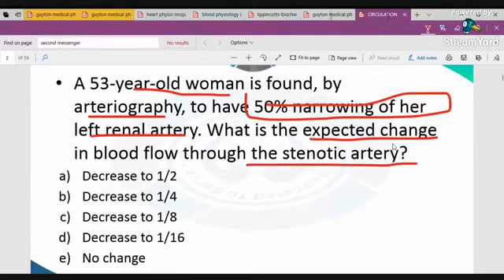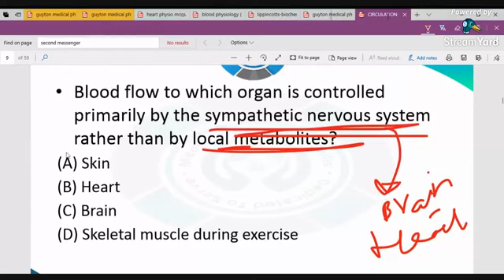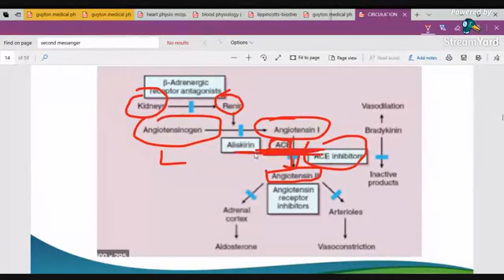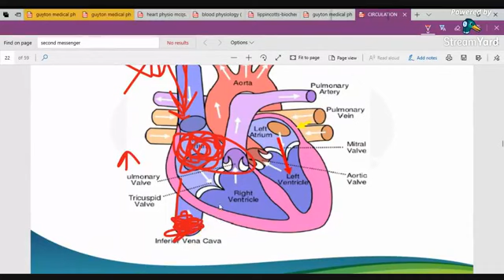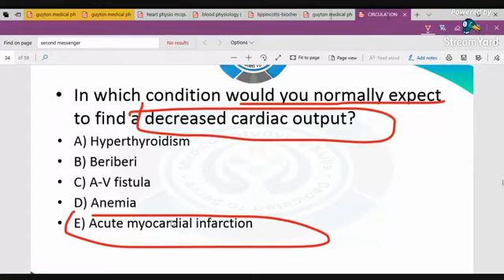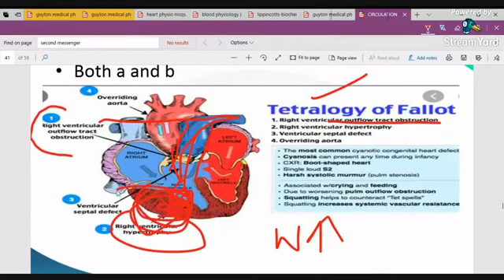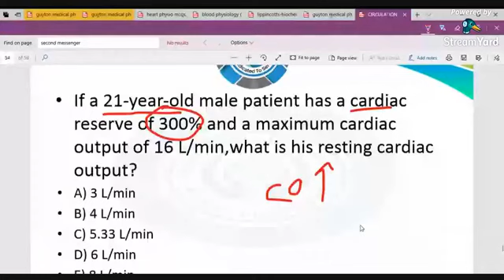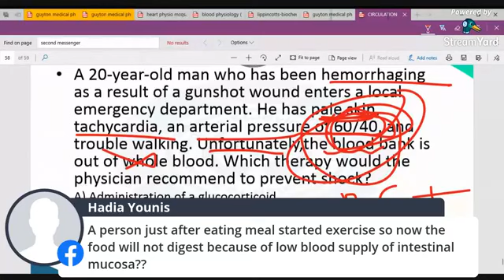Circulation physiology high yield mcqs with explanation